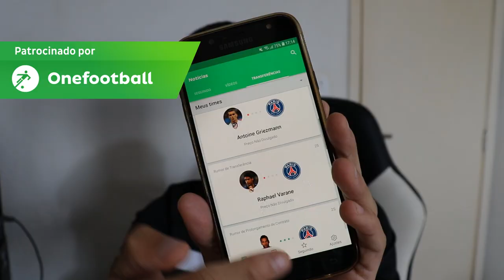BRASILEIRO REAGINDO A SUPER DRAGÕES DO FC PORTO #2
Baixe Grátis o ONEFOOTBALL para ANDROID e IOS!!

◆Perguntas Frequentes

Sony Vegas

●Onde mora ?